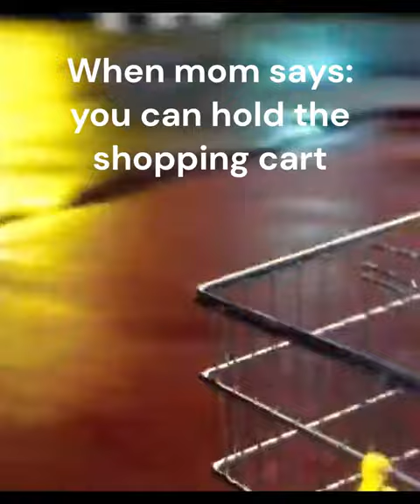v6 twin turbo shopping cart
Likeeeeeee